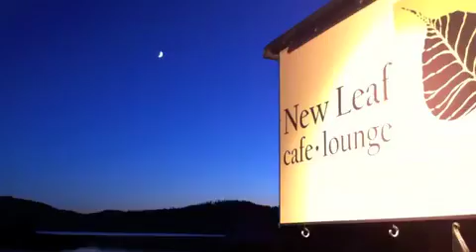Outlook Inn - Screener